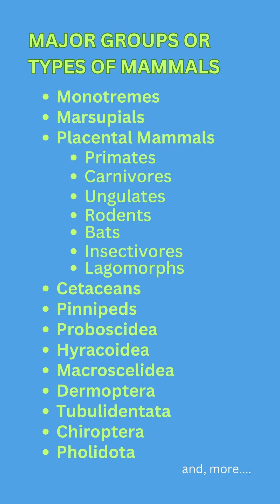What are Mammals? Learn about Mammals and their examples for Kids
Embark on a Journey Through the Animal Kingdom: Exploring Mammals and Their Diverse Types!

Join us in this educational and captivating YouTube video as we dive into the fascinating world of mammals. From the tiniest shrew to the majestic elephant, mammals encompass an incredible variety of species, each with its own unique features and characteristics.

In this video, we'll take you on a guided tour through the different types of mammals that inhabit our planet. Discover the adorable marsupials, like kangaroos and koalas, who nurture their young in pouches. Marvel at the speed and agility of predators like cheetahs and wolves, and learn about the essential role they play in maintaining ecosystems.